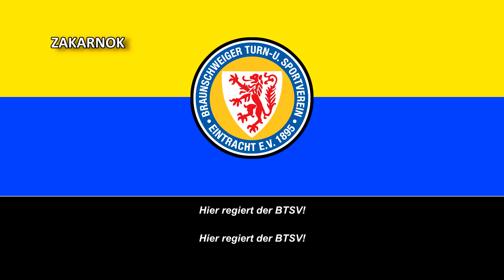Himno del Eintracht Brunswick (Hymne Eintracht Braunschweig)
Página oficial del club:
El Eintracht Brunswick​ (en alemán: Braunschweiger Turn- und Sportverein Eintracht von 1895 e. V., más conocido como Eintracht Braunschweig, o por su acrónimo BTSV), es un club alemán de fútbol situado en Brunswick, Baja Sajonia, se encuentra en la 2. Bundesliga y juega los clásicos de Baja Sajona con el VfL Wolfsburgo y Hannover 96. Fue fundado en 1895 con el nombre FuCC Eintracht como club de fútbol y cricket. En 1906 cambió de nombre para pasar a ser el FC Eintracht 1895 e.V.y en 1920 tomó el nombre Eintracht Braunschweig. El club fue reformado después de la Segunda Guerra Mundial y en 1945 pasó a llamarse TSV Brunswick, hasta que finalmente en 1949 adquirió su actual denominación. Actualmente tiene representación en varios deportes como atletismo, baloncesto, ajedrez, dardos, hockey sobre hierba, gimnasia, balonmano, natación, waterpolo, tenis y deportes de invierno.